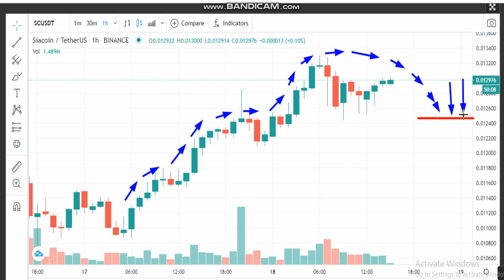5-Siacoin (SC) News - Analysis Today- SC Price chart. SC Latest Price - SC Trading Prices